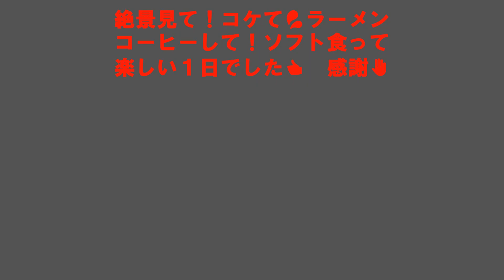CRF君と行く林道ツーリング👍その時は突然に・・・((+_+))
CRF君と林道ツーリング行って来ました❕絶景からのラーメン食ってコーヒー飲んで👍途中腹痛に襲われ便所に駆け込んだりと(笑)楽しい１日でした👍そしてCRF君に林道ツーに欠かせない洗礼を受けました❕動画でどうぞ～(笑)